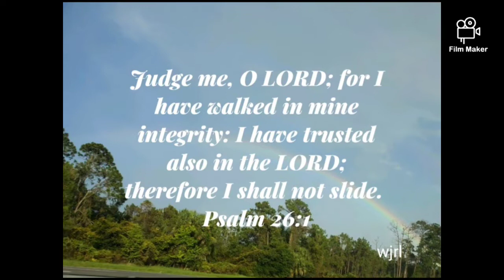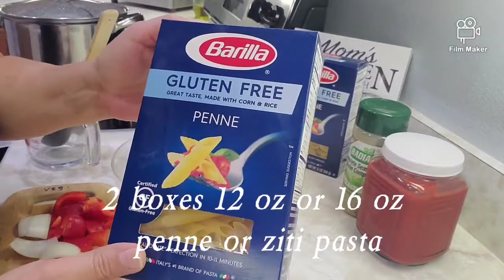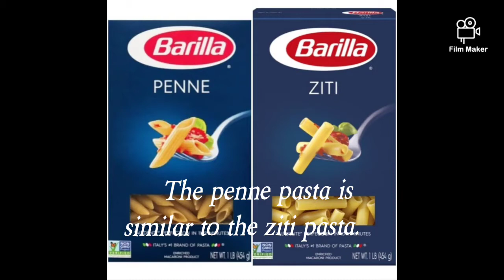Pasta en una olla y Baked Ziti GF fácil de hacer y sabrosa. Te sorprenderás! 2021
Esta receta es increíble. Primero la hice con spaguettis y me encantó. Se usa una olla para hacer la carne y cuándo casi está lista añades la pasta junto con la carne para q se cocine. Ya no tienes q pasar trabajo hirviendo agua para cocinar la pasta hazlo todo junto. Lo mejor es el sabor quedan sabrosas las pastas de esta forma. Una vez cocida estâ lista para comer o al menos q quieran hacer como yo, q hice un Baked ziti. Espero la disfruten y la hagan queda a otro nivel. Gracias por su apoyo mis cocineritos. Dios les bendiga!